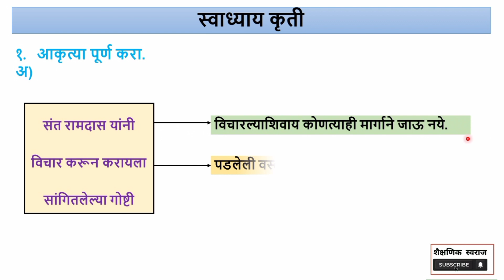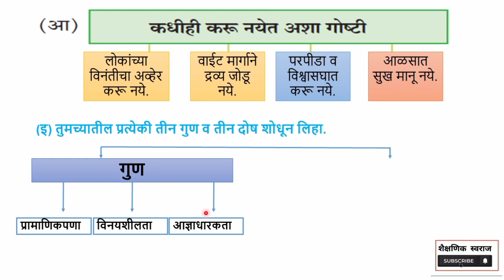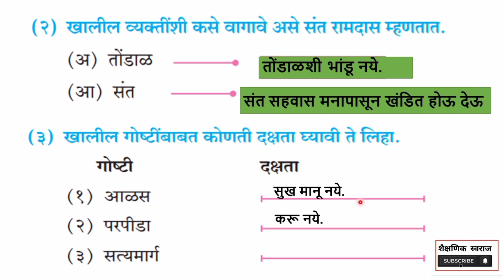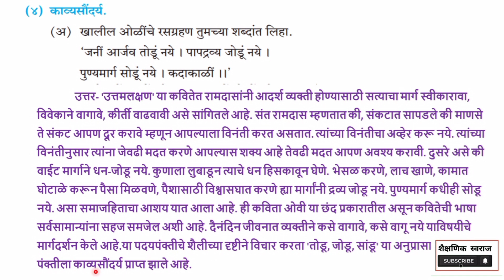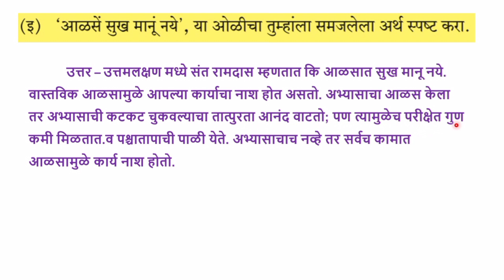उत्तमलक्षण स्वाध्याय इयत्ता दहावी मराठी | Uttamlakshan swadhyay class 10th Marathi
Description
संपूर्ण स्वाध्याय मार्गदर्शन
शैक्षणिक स्वराज
स्वाध्याय इयत्ता दहावी मराठी। स्वाध्याय उत्तमलक्षण। Swadhyay class 10 marathi ।Swadhyay uttamlakshan

स्वाध्याय इयत्ता दहावी मराठी, स्वाध्याय उत्तमलक्षण, Swadhyay class 10 marathi, Swadhyay uttamlakshan, Swadhyay uttam lakshan, Swadhyay class 10 , Swadhyay class 10 marathi uttamlakshan, स्वाध्याय इयत्ता दहावी मराठी उत्तमलक्षण, स्वाध्याय इयत्ता दहावी मराठी उत्तम लक्षण, इयत्ता दहावी मराठी, इयत्ता दहावी मराठी कविता, (१) आकृत्या पूर्ण करा. संत रामदास यांनी विचार करून करायला सांगितलेल्या गोष्टी कधीही करू नयेत अशा गोष्टी तुमच्यातील प्रत्येकी तीन गुण व तीन दोष शोधून लिहा. गुण दोष (अ) (अा) (इ) कृती (२) खालील व्यक्तींशी कसे वागावे असे संत रामदास म्हणतात. (अ) तोंडाळ (आ) संत (३) खालील गोष्टींबाबत कोणती दक्षता घ्यावी ते लिहा. गोष्टी दक्षता (१) आळस (२) परपीडा (३) सत्यमार्ग (४) काव्यसौंदर्य. (अ) खालील ओळींचे रसग्रहण तुमच्या शब्दांत लिहा. ‘जनीं आर्जव तोडूं नये । पापद्रव्य जोडूं नये । पुण्यमार्ग सोडूं नये । कदाकाळीं ।।’ (अा) ‘सभेमध्यें लाजों नये । बाष्कळपणें बोलों नये ।’, या ओळीतील विचार स्पष्ट करा. (इ) ‘आळसें सुख मानूं नये’, या ओळीचा तुम्हांला समजलेला अर्थ स्पष्ट करा. (टीप - संत रामदास यांच्या काळातील पद्यात आलेल्या शब्दांची व्हावें, आतां, सांगतों यांसारखी रूपे आताच्या काळात व्हावे, आता, सांगतो अशी वापरली जातात.)